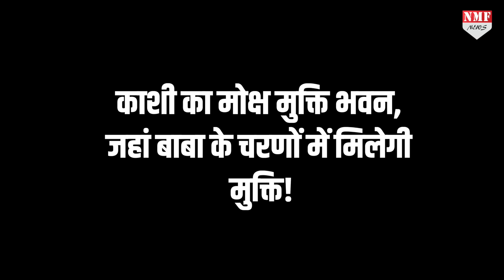मोक्ष की कामना करने वालों के लिए ख़ुशख़बरी, Modi-Yogi के प्रयास से अब काशी में मिल सकेगी मुक्ति!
अगर बाबा के चरणों में मोक्ष प्राप्ति चाहते हैं तो उसके लिए योगी और मोदी ने विशेष इंतज़ाम कर दिए हैं…अब उम्र के आख़िरी पड़ाव में अब बाबा की सेवा करिए और फिर मोक्ष को प्राप्त करिए।

Producer- Nivedita